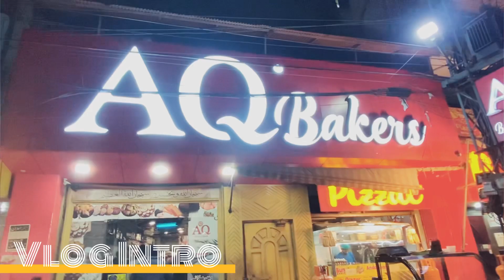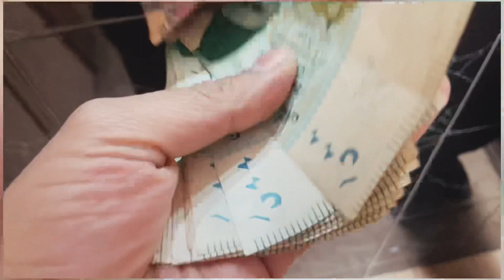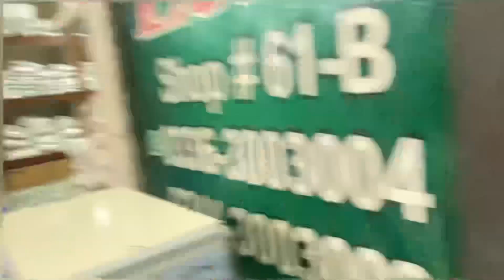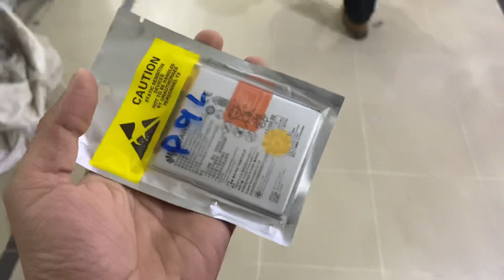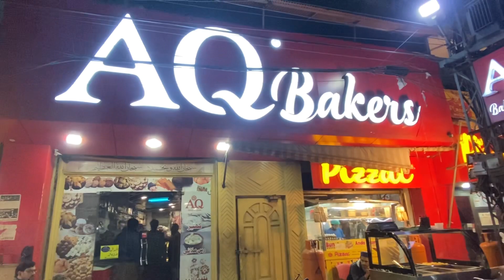Daily Vlog ka Sath Hazer hai 😉 | Aj December 21, 2023 ka Vlog